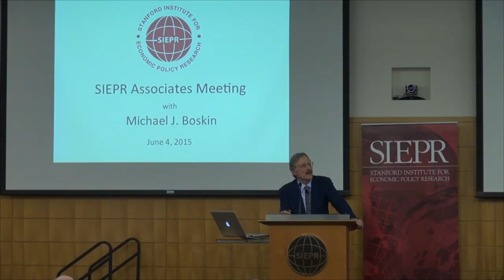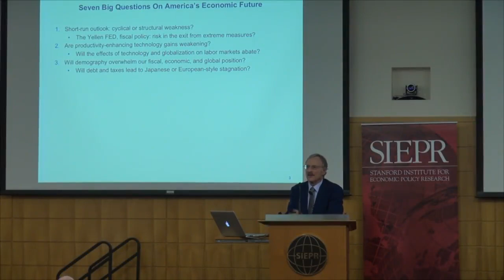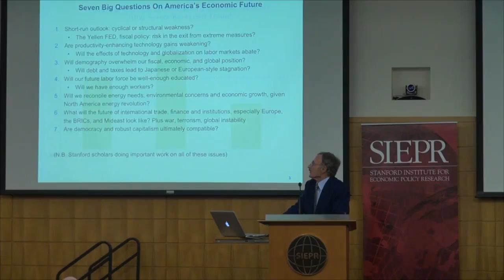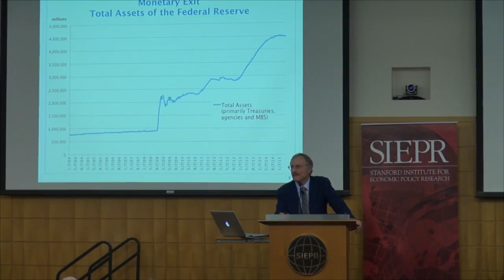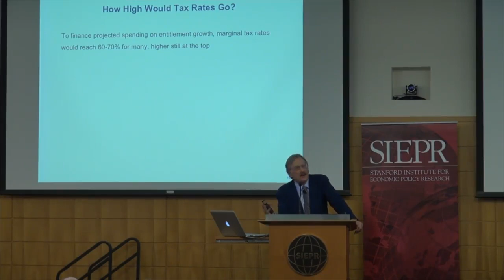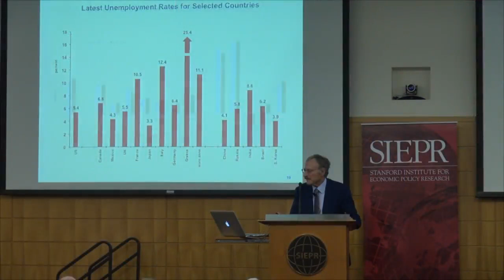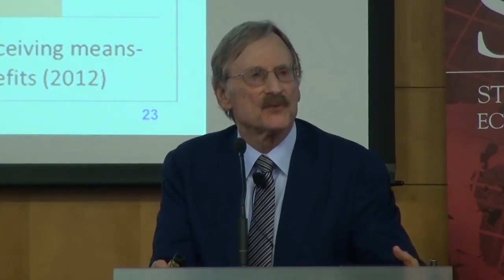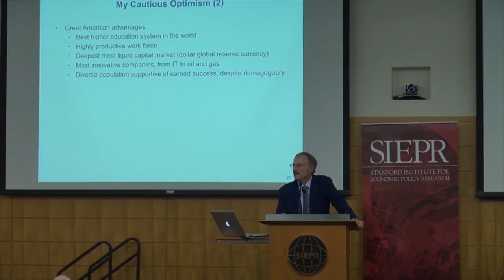SIEPR Associates meeting with Michael Boskin - June 2015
Michael Boskin, Tully M. Friedman Professor of Economics & Senior Fellow, Hoover Institution and SIEPR, discusses "What Will Determine Our Economic Future?"